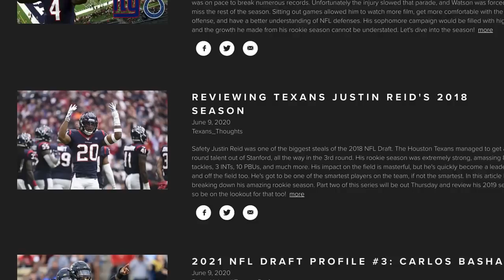Houston Texans FIRE Bill O'Brien! | Who's next? Eric Bieniemy? | Deshaun Watson is saved!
In this video I talk about the Houston Texans finally firing head coach and general manager Bill O'Brien. I look at some potential replacements with Eric Bieniemy, Kansas City Chiefs Offensive Co-ordinator. Lincoln Riley, Brian Daboll, Robert Saleh, Wink Martindale. GOODBYE BOB